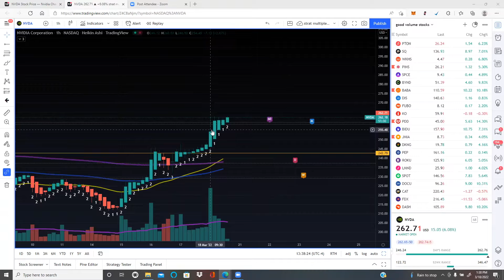Stock Market Recap 3/18/22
Hey guys Fundmentals are also key in trading, that is the due diligence behind the scenes that allows for the 100% plus gains taken during Quadruple Witching.

Option trading💻
Fundamentals🗃